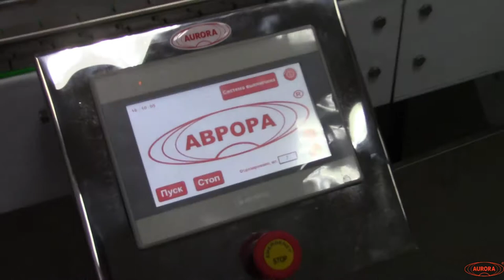Розлив пенящейся жидкости на МДП-200Л с 12 дозирующими головками.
В данном видео показан розлив пенящейся жидкости на установке дозирующей МДП-200Л с 12 дозирующими головками, загрузочным столом и делительным диском МДП-200Л.

Описание:

Установка дозирующая с 12 дозирующими головками, загрузочным столом и делительным диском МДП-200 — одна из последних разработок компании «АВРОРА ПАК ИНЖИНИРИНГ», предназначенная для розлива жидких продуктов. Модуль в автоматическом режиме реализует полный цикл процесса дозирования, обеспечивая его непрерывность и бесперебойность даже при продолжительной работе с вредными и агрессивными средами.

В производстве составных элементов данной модели применяются нержавеющая сталь марки AISI 304, медицинский капролон, медицинские силиконовые трубки и другие материалы, рекомендованные основными международными стандартами (в том числе GMP и GPP). Многоступенчатый контроль на все этапах изготовления оборудования гарантирует безопасность эксплуатации и долгий срок службы установки.

Установка дозирующая МДП-200Л используется для дозированной подачи жидкого продукта во флаконы. Оборудование может применяться в фармацевтическом, пищевом и химическом, парфюмерном, косметическом производстве для розлива лекарственных препаратов, напитков, духов, средств бытовой и автомобильной химии, лосьонов и других товаров.

С более подробным описанием данного оборудования Вы можете ознакомиться на нашем сайте по ссылке

Характеристики:

Вес: 750 кг;
Мощность: 3,1 кВт;
Количество дозирующих сопел: 12 шт;
Производительность: 1800 шт/ч;
Габариты, мм (Д х Ш х В): 5600 х 1200 х 1350;
Напряжение: 220;
Тип дозатора: Автоматические перистальтические дозаторы;
Тип продукта: агрессивная жидкость, Химический продукт, Пенящийся продукт;
Количество дозирующих насосов: 12 шт;
Тип тары: Пластиковая тара;
Отрасль: химия;
Рабочее давление: 0,4 - 0,6 МПа;